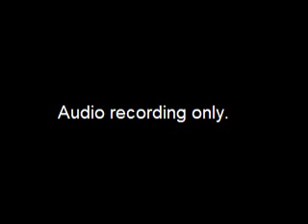Worksession - re AO 2019-142 Amending the Anchorage 2040 Land Use Plan and AO 20 - 2019-12-13